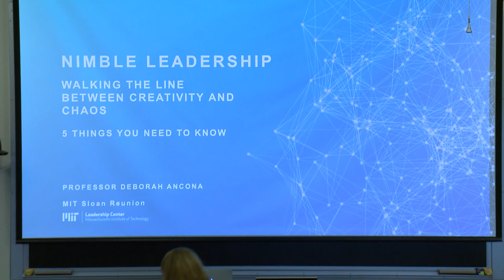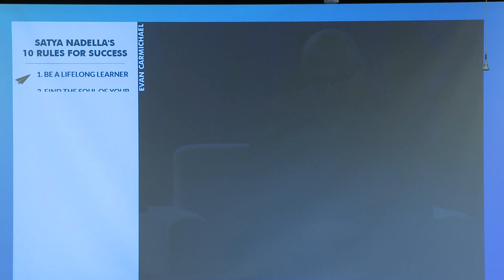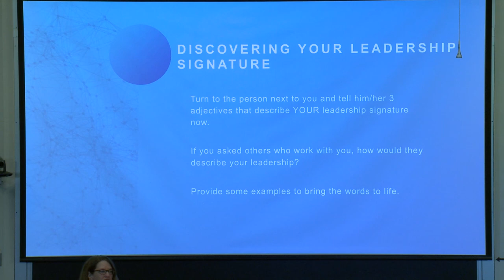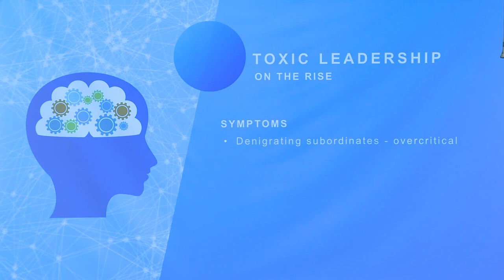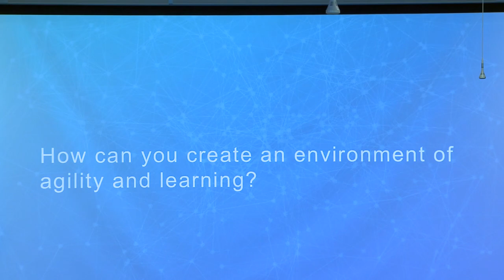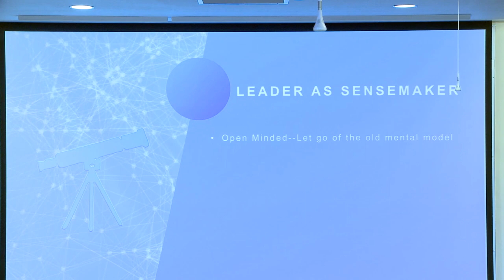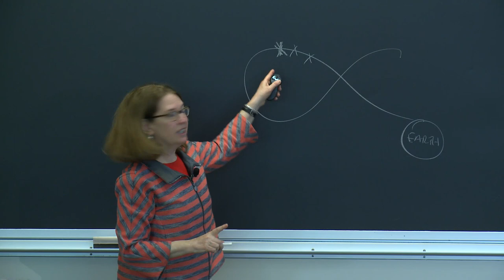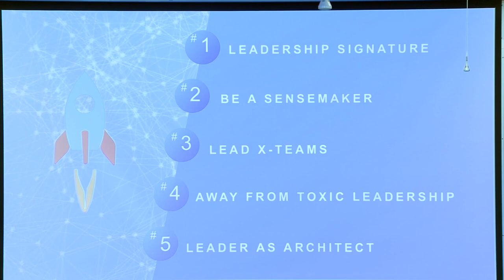Executive Education: From Pyramids to Networks: Distributed Leadership in Action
**Due to copyrighted content, the video referenced must be viewed from the original source on YouTube**
MIT Sloan Reunion
Thursday, June 6, 2019
Deborah Ancona